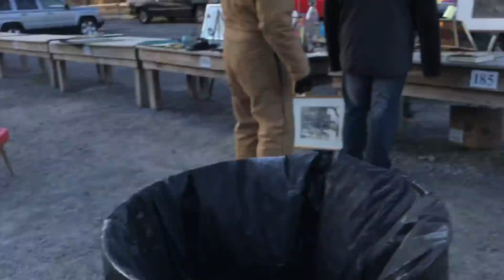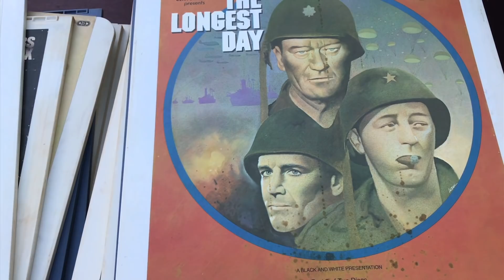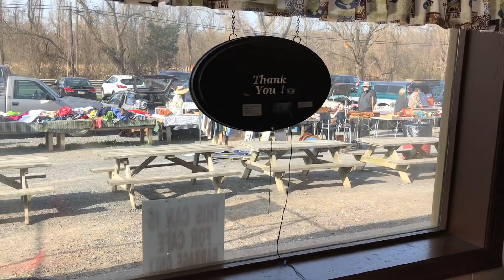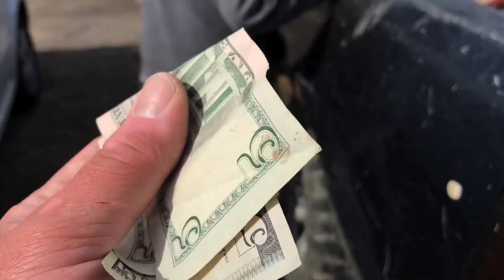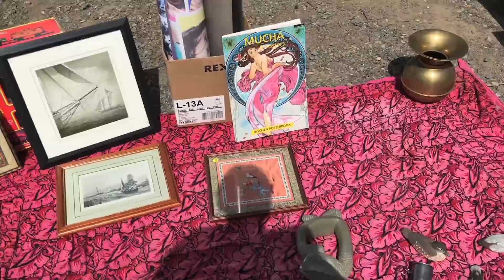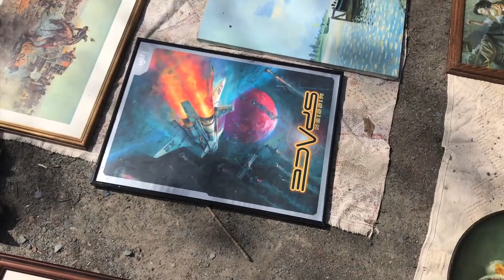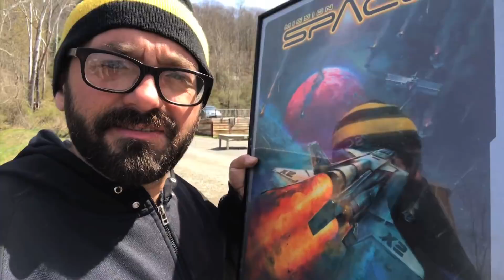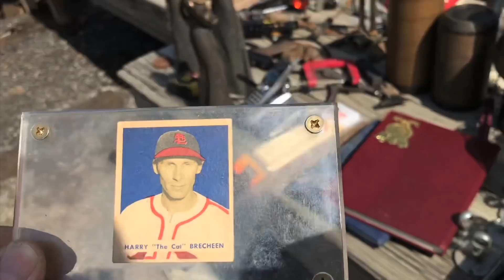FLEA MARKET DAYS #101 Selling & Buying (Antiques, Video Games, Vintage Toys)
To Contact Nazar L.

Nazar L.
BOX #344
8001 Castor Avenue

—MY FRIENDS YOUTUBE CHANNELS & LINKS—

All flea market videos are made as documentary videos. They are there to Entertain and educate. Everything that happens happens unscripted to show the reality of my personal experience as i Buy, sell and meet interesting people